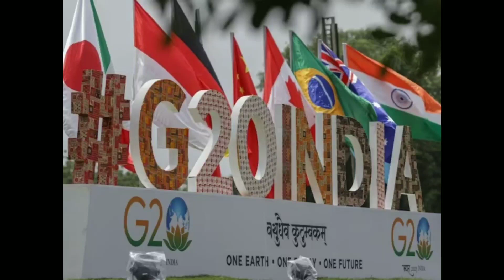g20,जी 20,g-20,g20 live,g20 news,g20 upsc,g20 logo,g20 theme,g20 delhi,g20 india,g20 essay,g20 motto